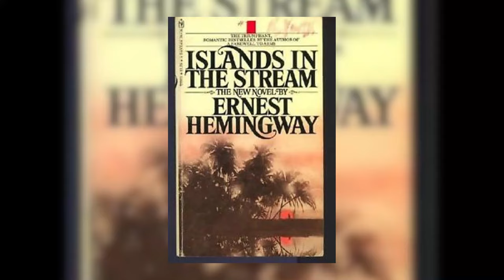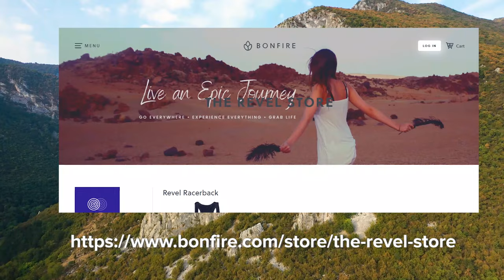Best Places in The Bahamas | Top 10 Best Places To Go in the Bahamas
Come with us on a journey to the best places in the Bahamas!  Be sure to watch all the way to the end, as out #1 top place to go in the Bahamas is not to be missed.  Which of these top 10 best places to go in the Bahamas do you think is the best place in the Bahamas?